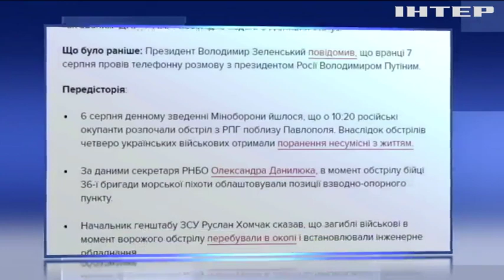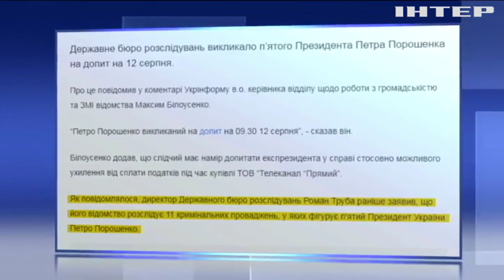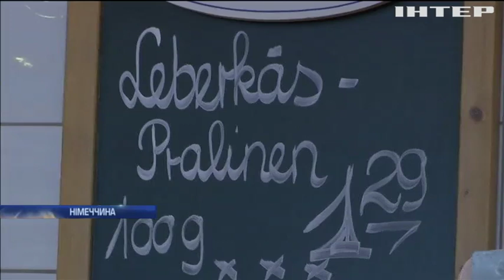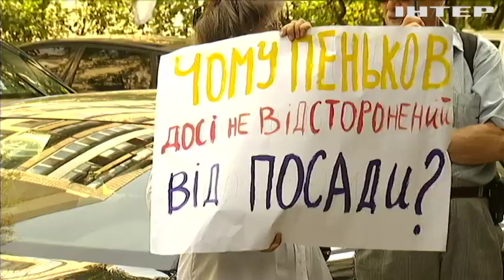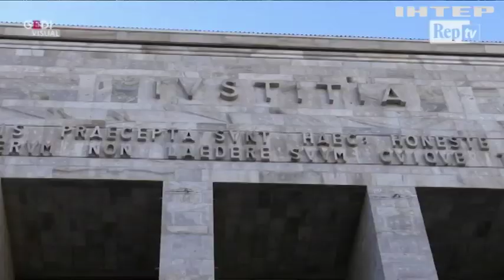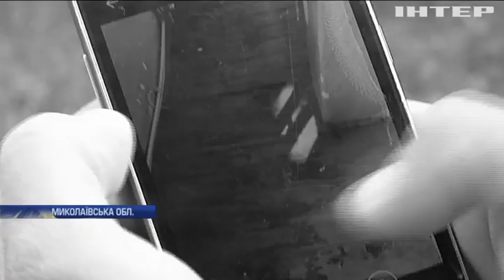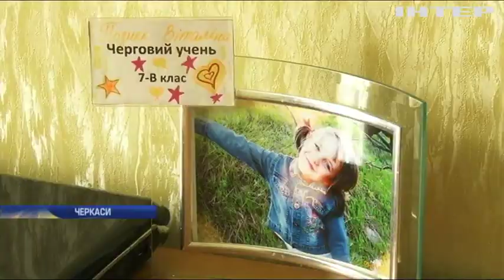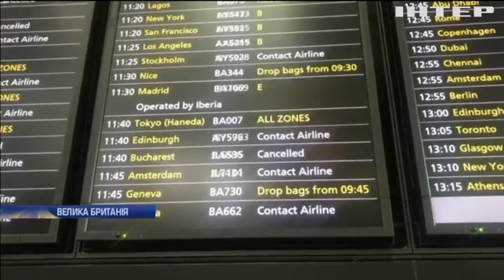Подробности, выпуск за 7 августа 2019 года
Дивіться у випуску: Президент Україна закликав Володимира Путіна вплинути на конфлікт і зупинити обстріли. Вибух на Одещині: правоохоронці встановлюють обставини трагедії. У Торонто хочуть заборонити продаж пістолетів